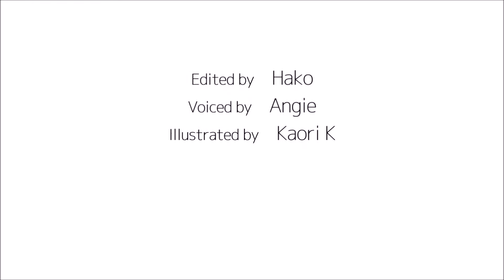How to pronounce 「sebiro｜せびろ｜背広」 Japanese vocabulary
In this video, you'll learn how to say「jacket, suit」in japanese

1) pronounced with a clear and neutral voice
2) pronounced by one letter at a time
3) pronounced with a natural tone of voice